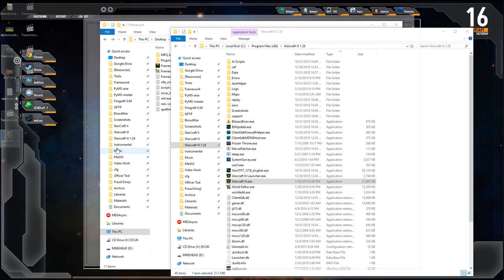Mapcrap S2E01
0:00:00 Intro
0:01:42 - The Archon Diatribe (Hoop Thrower)
0:46:14 - Hunt Down the Freeman (don_svetlio)
1:24:59 - Vulture Migration (Imperator)
1:54:38 - War Crimes (HelltRYKS)
2:21:02 - The Tod Level (Pr0nogo)